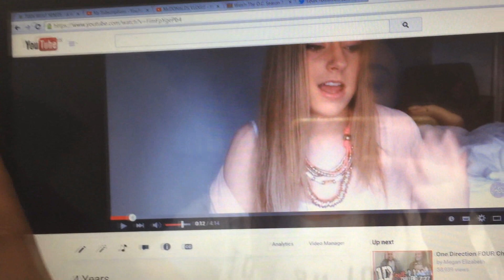5 years...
s n a p c h a t : cassidyDIY